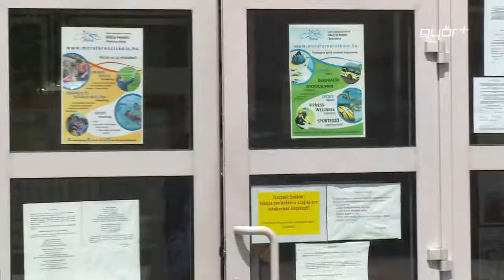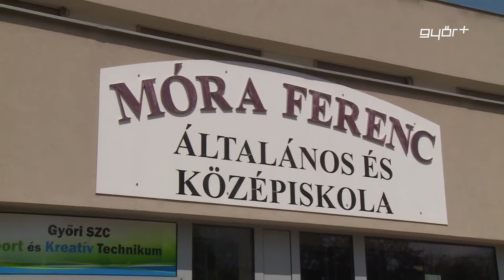Könnyű, vállalható és teljesíthető volt a magyar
Az 1848-as szabadságharc szónokairól szóló cikket kaptak a magyarból középszinten érettségizők, ez alapján kellett megoldaniuk tizenegy feladatot. A szövegértési feladatsor bázisszövege a 48/49-es szabadságharc nagy szónokairól, például Kossuth Lajosról és Jókai Mórról szólt. A magyar érettségi második részében egy Mikszáth-novellát, valamint egy Arany János és egy Tóth Árpád verset kaptak a diákok. Híradónk a győri Sport és Kreatív Technikumban járt utána, hogyan értékelik a vizsgázók, az idei érettségi első megmérettetését.